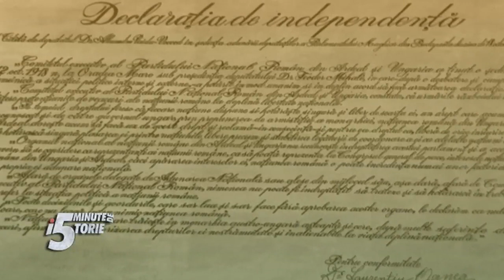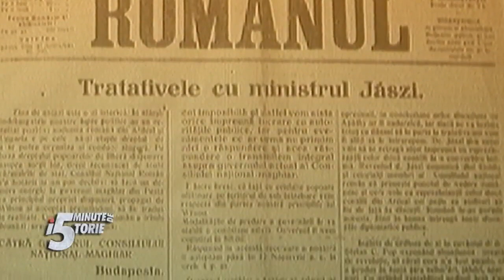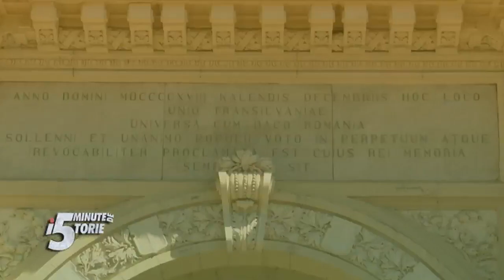România Mare - Primul Centenar: 5 minute de istorie - Unirea de la 1 Decembrie 1918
Episodul 66 din al treilea sezon „5 minute de istorie”, difuzat pe 19 iulie, la TVR Internaţional. Emisiunea prezentată de Adrian Cioroianu este dedicată în acest sezon proiectului TVR „România Mare - Primul Centenar”.

Emisiune realizată de Irina Ifrimache.